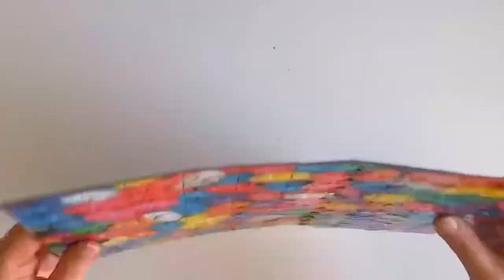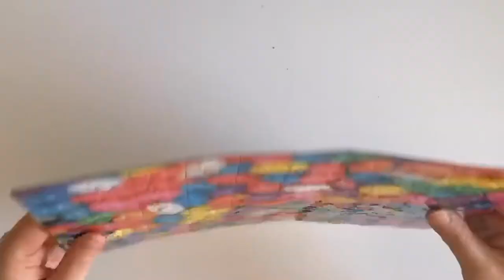Jelly Beans Jigsaw Puzzle Time Lapse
Jelly Beans Jigsaw Puzzle
100 Pieces

We loved this colorful puzzle but did find it a little tricky at first because of the overlapping beans and the fact that all of the puzzle pieces are cut the same so they can pretty much fit anywhere. But it definitely got us in the mood for spring and Easter! And who doesn’t love a rainbow colored candy puzzle?! 🍭🍬🍭🍬🍭
We found this at Five Below. Would make a great Easter gift!

Oh and the can tricked my little one into thinking there were actual jelly beans inside!Poor kid was definitely surprised after I opened the can. 😂